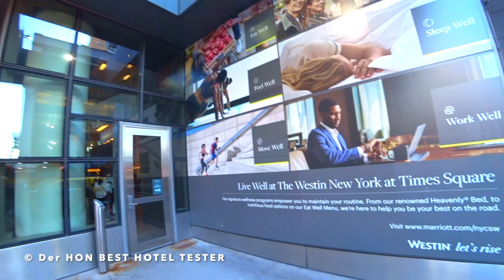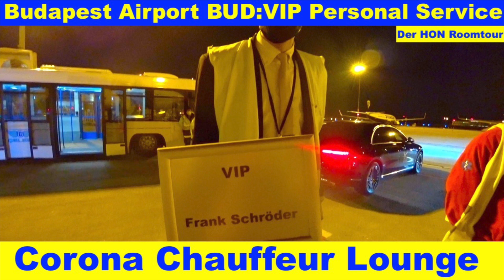Hotel The Westin New York at Times Square Suite | Der HON PrivateJet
Der HON 👑 ist der König Kunde, PrivateJet Global Traveler, Luxus Hotel Tester, Gold, Platinum & Ambassador Treueprogramm Elite Status Member , Best Hotel Tester und The Luxury Travel Expert und besucht, bucht, überprüft und testet:
Hotel The Westin New York at Times Square Suite | Der HON PrivateJet derhon PrivateJet besthoteltester Brutal ehrliche Hotel Kritik Roomtour Suite Kingsize